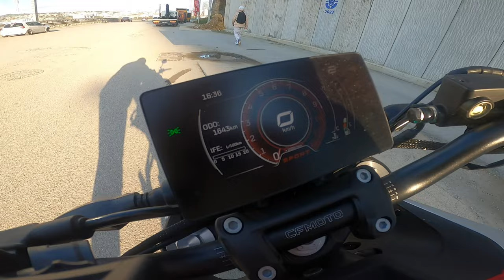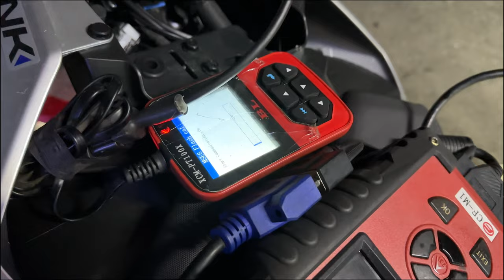2023 NK 250 ve 250 SR FAN HARARET VE ARIZA IŞIĞI SORUNU ÇÖZÜM YAZILIM ATTIRMA Motovlog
Merhabalar
250nklarda kronik sorun fan hararet gösterge hatası ve arıza ışığı yanmasıyla ilgili servise gittim hatanın çözümü yazılım atılması iyi seyirler